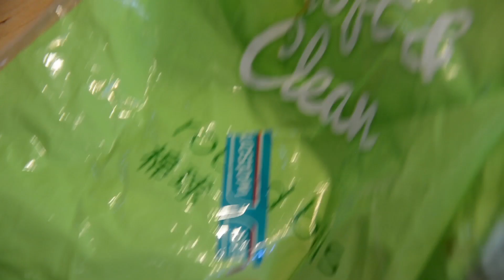These Are The Things You Need For Ant Keeping. (w/Joe's Ants)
All links are the best updated prices for the equipment and are all recomended if you want to start ant youtubing:

Microphone: BlueSnowball

Flash: Ring Flash

In this video I teach all of you guys the 6 essentials for ant keeping that you really need, or atleast are really really helpful. Here's Joe's ants channel

[Test Tube Connector is not available at the moment ]